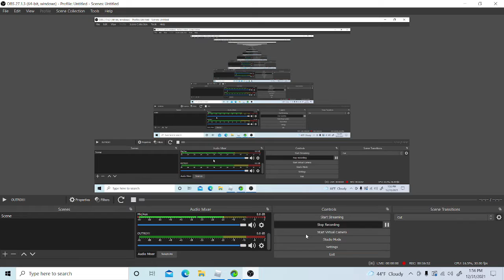I USED THE GINGERBREAD MAN KIT IN ROBLOX BEDWARS THIS IS WHAT HAPPENED... (Roblox - SkylerXraft)